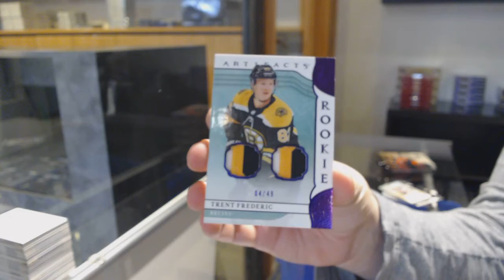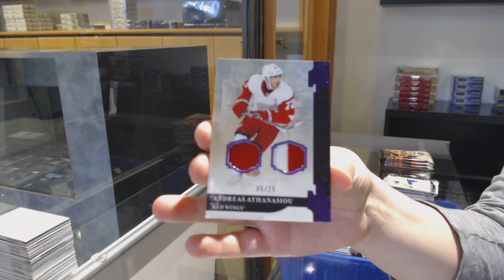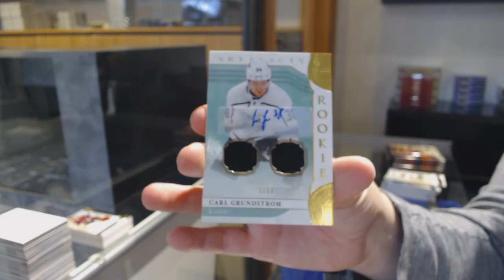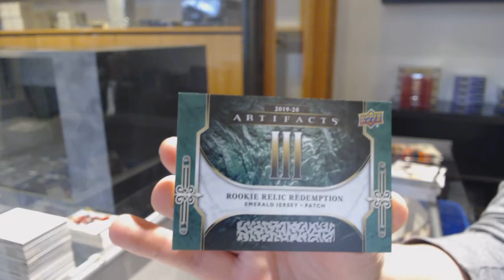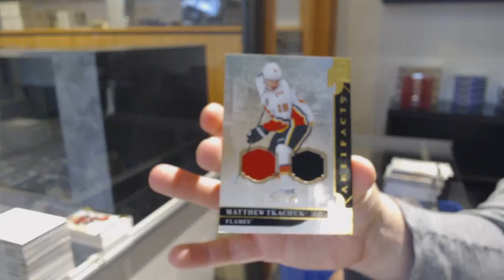19-20 Upper Deck Artifacts Hockey 4 Box Break - C&C GB #12,060